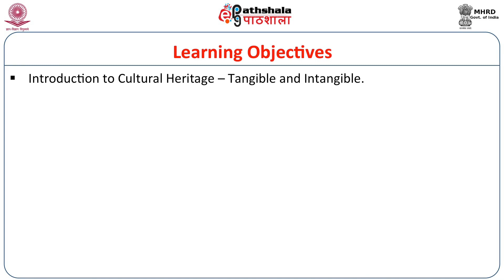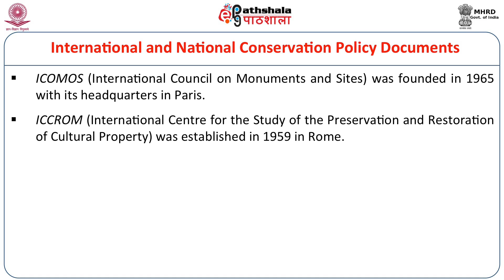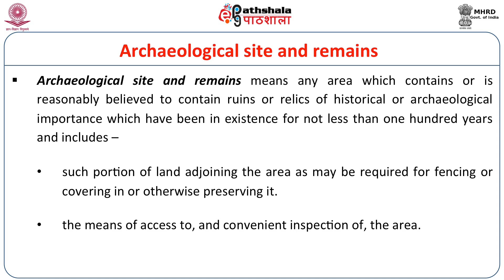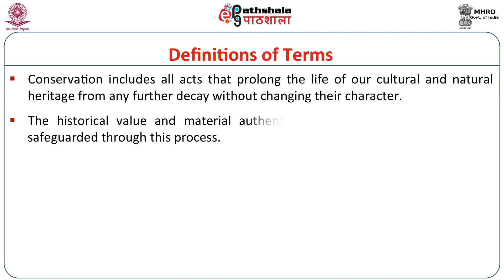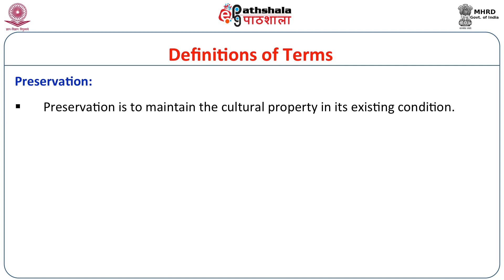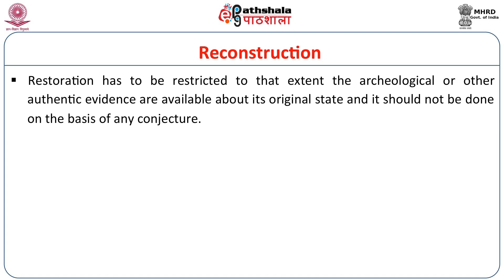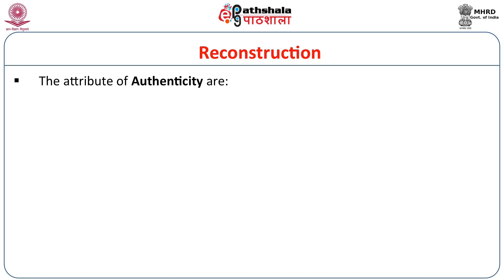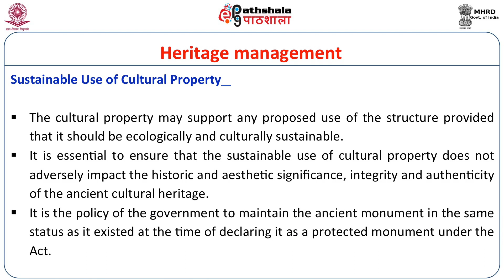Principles for Conservation